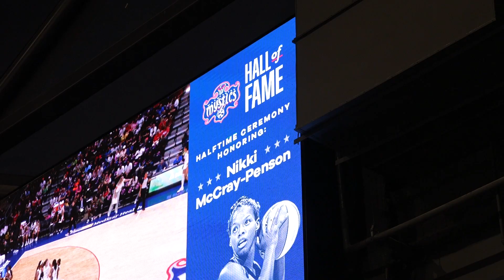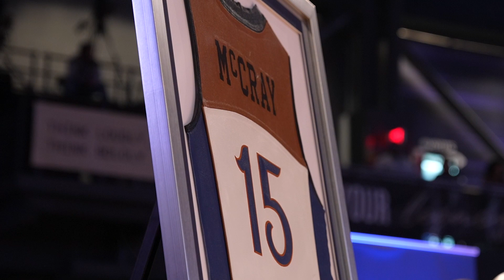Mystics 2023 Hall of Fame Induction: Honoring Nikki McCray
The Washington Mystics formally inducted Nikki McCray-Penson into the team’s Hall of Fame.